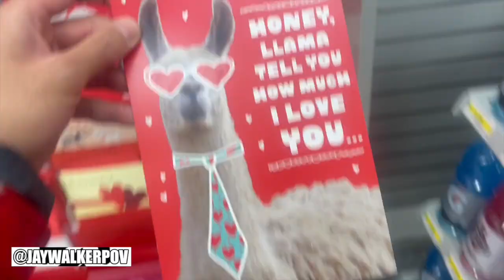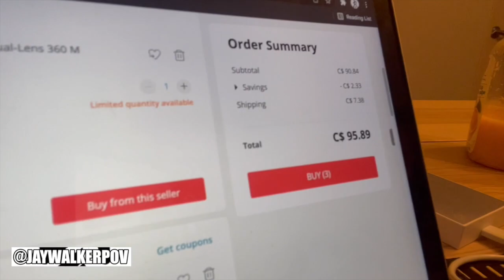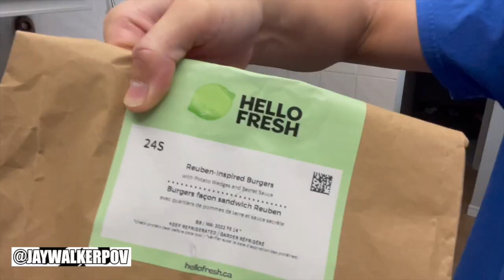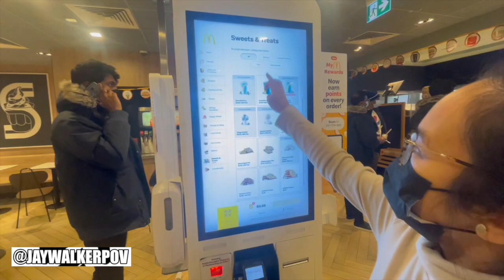JWPOV Live From Last Week Ep 61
Welcome fellow JayWalkers to the 61st Episode of JWPOV Live From Last Week, a show featuring the daily life of JayWalkerPOV in a weekly episode.  This episode shot in mid-February features Mini Carpools, watching Winter Olympics, surprise Valentine's Day, snowboarding black diamonds, online shopping, fire alarms, Hello Fresh burgers, police checkpoints, Family Day, breaking a 2-year fast, & bday greets.

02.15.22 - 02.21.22